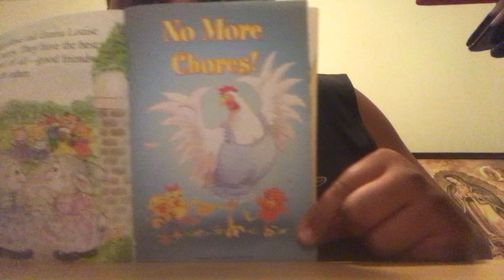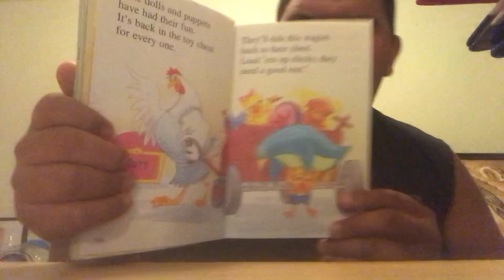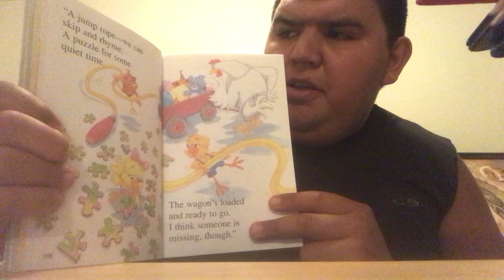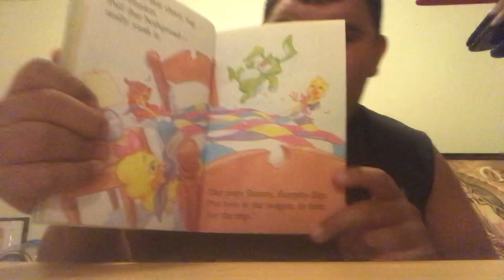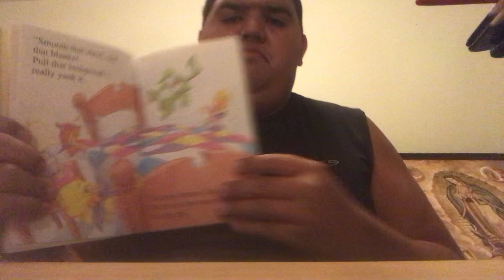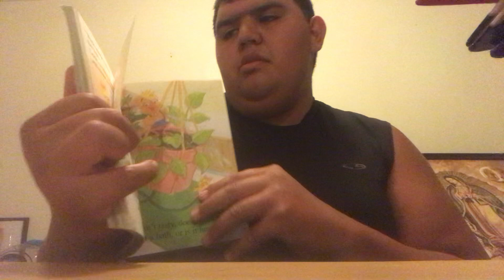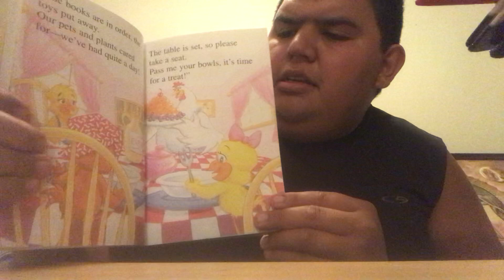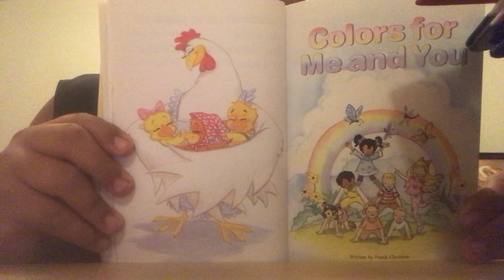No more chores reader by David Carrizoza😇❤️.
Remember boys and girls keep your house clean and help your family 🐱🐦😇❤️.